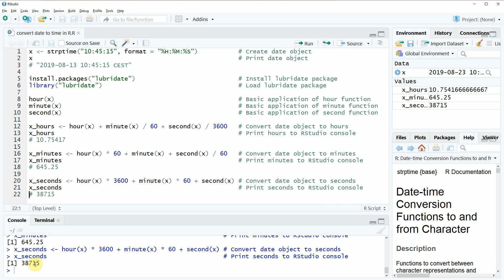Convert Date to Numeric Time Object in R (Example) | hours, minutes & seconds Function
How to convert a date to a numeric time object in the R programming language. More details
R code:
x ‹- strptime("10:45:15", format = "%H:%M:%S")           # Create date object
x                                                        # Print date object
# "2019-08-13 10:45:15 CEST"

install.packages("lubridate")                            # Install lubridate package
library("lubridate")                                     # Load lubridate package

hour(x)                                                  # Basic application of hour function
minute(x)                                                # Basic application of minute function
second(x)                                                # Basic application of second function

x_hours ‹- hour(x) + minute(x) / 60 + second(x) / 3600   # Convert date object to hours
x_hours                                                  # Print hours to RStudio console
# 10.75417

x_minutes ‹- hour(x) * 60 + minute(x) + second(x) / 60   # Convert date object to minutes
x_minutes                                                # Print minutes to RStudio console
# 645.25

x_seconds ‹- hour(x) * 3600 + minute(x) * 60 + second(x) # Convert date object to seconds
x_seconds                                                # Print seconds to RStudio console
# 38715